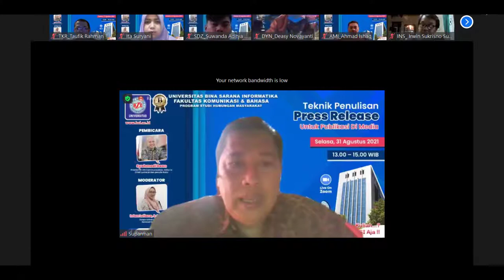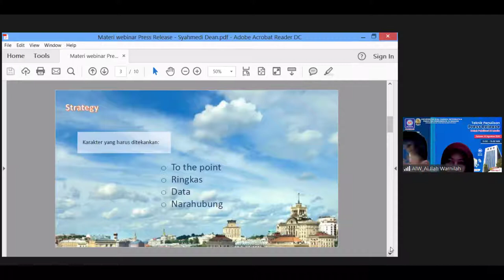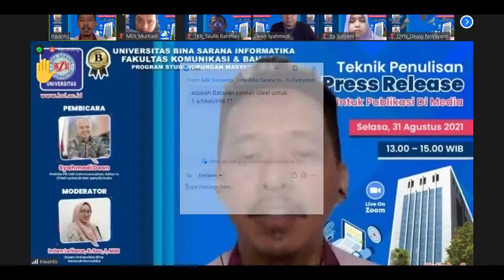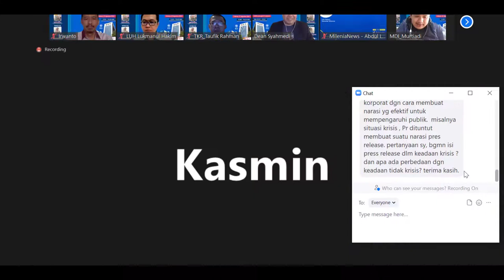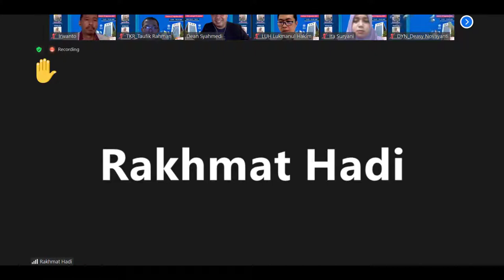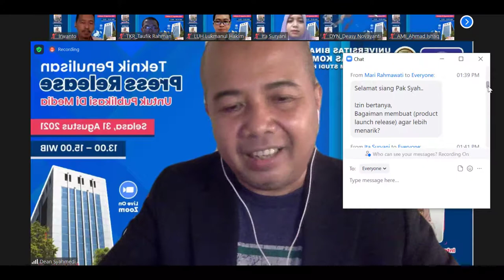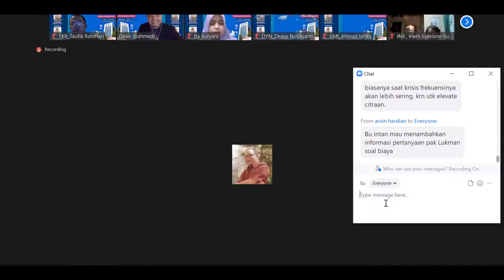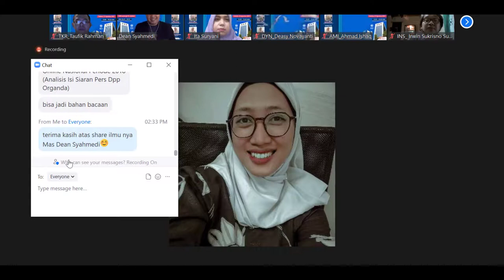Teknik Penulisan Press Release Untuk Publikasi di Media